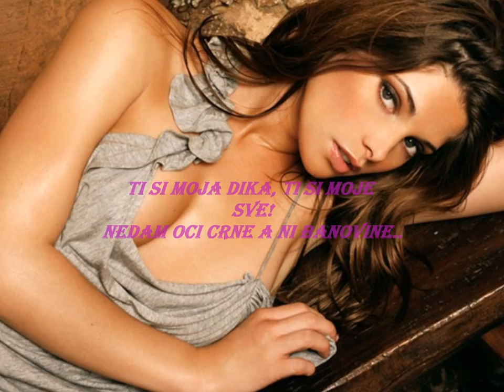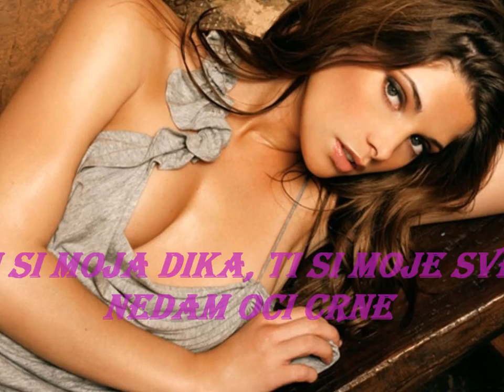Ante Radosevic-Banovina Slavna..wmv